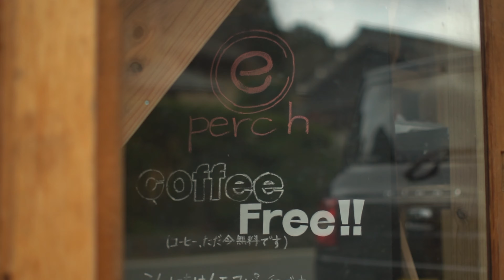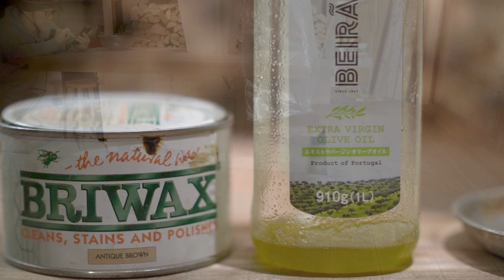古民家DIY/張ったばかりの床をエイジング塗装して８０年そこにあったかのようにする/KYOTO 古民家田舎暮らし/家族で里山移住し古民家カフェを作る#23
はじめまして！チャンネルを見て頂きありがとうございます！
飲食店廃業からの再チャレンジで
京都の南丹市に移住し築80年の古民家をカフェを開くために
セルフ改修をしている『京都・古民家田舎暮らし』です♪

会話はリアルな、関西弁丸出し。
ちょっぴりうるさい4人家族ですが
少ない予算でも、アイデアをだしあえば
オシャレなカフェはできる！！

と日々邁進しております。
笑い多め、DIYは素人だけどデザインは良し！
たまに涙ありのチャンネルです。
あきらめなければ何とかなる！！
今日もちょっぴり頑張ろうと
少しでも思って頂けたら嬉しいです。

今回の内容
前回、張り終わった土間の床材を塗装し
築８０年風床板に見せかけます！

カフェ板で作ったセンターテーブルは
ブライワックスという、蜜蝋でできたワックスに
オリーブオイルでのばして、

子供たちが食べこぼしたものを
口に入れても大丈夫な使用にしました。

どれも新品の木材ですが
いい感じに築８０年感がだせたと思います。

古いもの良さと、新しいものとを
織り交ぜながら私たちらしい
お店にできたらと思います✨

今回は少し短めなので
最後までサラっと見ていただけたら
嬉しいです！！

家族4人、築80年の古民家を1年前までキャンピングカーに
寝泊まりしながらリフォームしていました。
(今は室内に寝室あり)

目指すは古民家カフェ！！
2023年1月オープンを無謀にも目指しています！

27年やっていた飲食店廃業からの再出発。
京都の里山への移住自体がチャレンジの連続ですが
失敗しながら前へ進む、私たちのリアルな
田舎暮らしの様子も楽しんで頂けたら嬉しいです♪

【カフェキッチンができるまで　再生リスト】　↓

【古民家カフェを作る　再生リスト】　↓

【手作りキッチンカウンターができた動画】　↓
古民家 リフォーム DIY/里山の暮らし カフェついにオープン？！/この日がやってきた！4万5千円でできたキッチンカウンター 第15弾/古民家再生 リノベーション/KYOTO 古民家田舎暮らし

【総パテ仕上げ、トイレの劇的ビフォーアフター動画】　↓
KYOTO【古民家 田舎暮らし】素人OK！漆喰風総パテのトイレDIY！ビフォー・アフター♪/古民家セルフリノベーション＃40/Renovation of an old Japanese house.

【移動式巨大階段で掃除をする動画】　↓
KYOTO【古民家 田舎暮らし】DIYで作った移動式階段で 天井高５Mの土間の梁掃除/巨大階段が動き回る/古民家セルフリフォーム/Renovation of an old Japanese house

【食糧・ガス・水道ほぼ自給自足達成されている『こはまファミリー』の
田植え体験会の動画】↓
KYOTO【古民家 田舎暮らし】DIYで梁掃除ができる階段づくり！完全無農薬！お米・野菜・お肉 自給自足のこはまファミリーと田植え体験/Renovation of old Japanese house

【1年の総集編】↓
【古民家リノベーション総集編 】 築80年100万円で購入した 京都の古民家DIY 1年の記録/ KYOTO【古民家 田舎暮らし】Renovation of an old Japanese house

【巨大キャンピングカーのビルトインガレージができるまで】↓
KYOTO【古民家 田舎暮らし】古民家をビルトインガレージにリノベーションする！総集編 /ガラス建具の取り付け/古民家DIY/Renovation of an old Japanese house.

【古民家にホームセンターを作っちゃった動画】↓
KYOTO【古民家 田舎暮らし】古民家にホームセンターを再び作る！古民家セルフリノベーション#48/古民家DIY/Renovation of an old Japanese house.

【100万円で購入した同時のルームツアー】　↓
【田舎暮らし】京都の空き家バンクで築80年の京町家風古民家をついに購入しました！現状のルームツアーです。